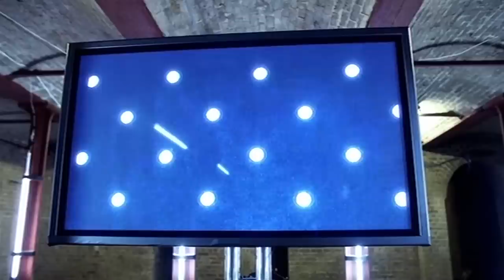Հաջողության բանաձև-Կլինիկական հոգեբանություն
Հաջողության բանաձևի հերթական թողարկումը կլինիկական հոգեբանության մասին է: Դոկտոր-պրոֆեսոր Սամվել խուդոյանի մասնակցությամբ հաղորդումը կհետաքրքրի բոլոր նրանց, ովքեր հետաքրքրվում են ոչ միայն բուն հոգեբանությամբ, այլև երազների մեկնությամբ, հիպնոսով, ինքնահիպնոսով և «թուղթ ու գիր» երևույթով: Բարի դիտում: